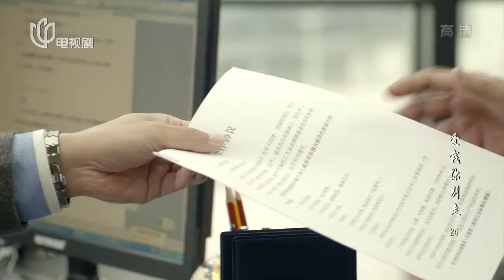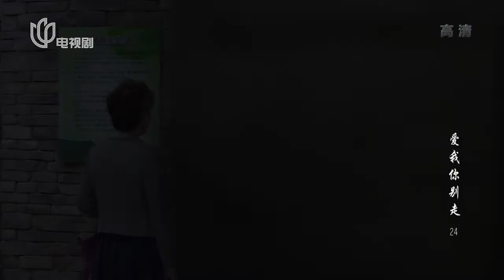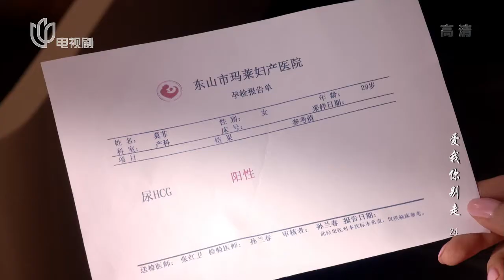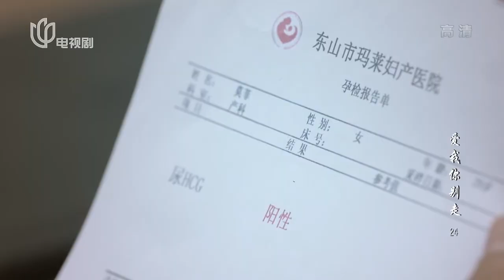愛我,妳別走 EP24 保劍鋒、張嘉倪、李芯逸、劉漢強、邱心誌領銜主演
簡 介：
           文學編輯金桔與腦科醫生文昊本是壹對甜蜜的新婚夫婦。新婚燕爾，婆婆王翠芬和金桔當年被生生拆散的戀人楊沐晨的出現，徹底打破了她原本平靜的生活。金桔的頂頭上司莫菲對金桔百般刁難，頻頻從中作梗在金桔和文昊間制造了重重誤會。在楊沐晨和孟竹激烈的感情攻勢下，金桔與文昊開始互相猜忌，兩人的婚姻出現了裂痕。此時，金桔懷孕的喜訊終於暫時化解了與文昊的感情危機，另壹邊，莫菲逐漸發現情人鄭強背後的陰謀與真面目……壹次意外，楊沐晨為救樂樂頭部受重傷，文昊發現楊沐晨因腦動脈瘤已經時日無多。為了報答楊沐晨的付出，金桔忍痛與文昊離婚，打算陪楊沐晨走完余生，壹對恩愛夫妻就此黯然分離。經過幾次九死壹生，莫菲終於看清了鄭強為了私欲利用自己的本來面目，卻被鄭強所害，搶救中，金桔不計前嫌為莫菲獻血，終於化解了兩人之間的恩怨。莫菲千瘡百孔的心也在金桔壹家的悉心呵護下漸漸感覺到了溫暖。楊沐晨得...